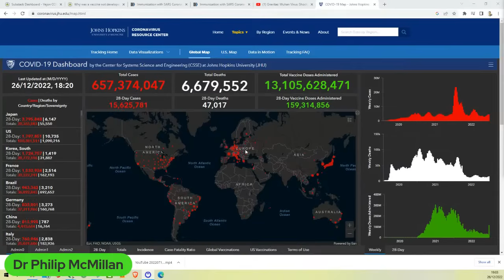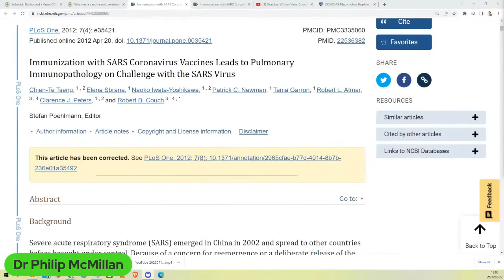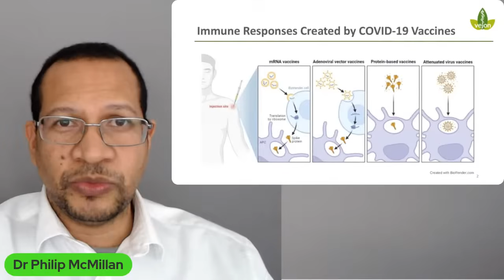Preparing for a different COVID-19 pandemic - Lessons from China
Why was a vaccine not made against SARS-COV?

Detailing the potential unanticipated problems evolving from the pandemic.

Timecodes
0:00 Intro
0:10 Current status of COVID-19 pandemic worldwide and the misconception of it being over.
1:50 Challenges ahead due to COVID-19 situation in China impacting the rest of the world.
3:36 Anticipating global challenges in developing vaccines and addressing potential autoimmune complications.